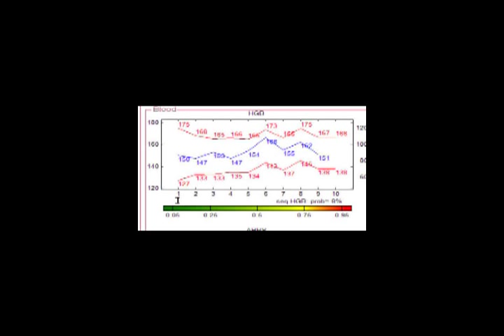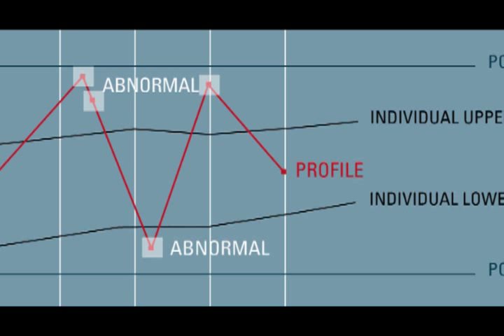The "Pellizotti Case"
A video clip to explain the "scientific side" of the case that involves on of of the most known Italian riders